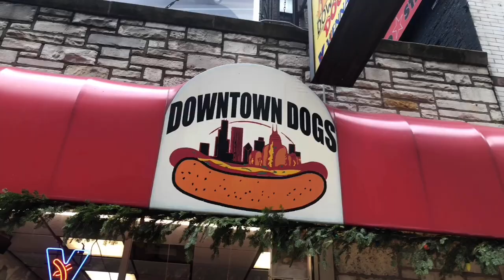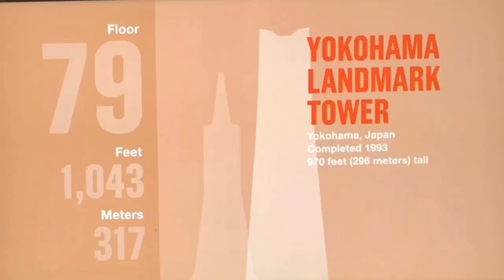The Jet Sisters: CHICAGO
Wondering what to do in Chicago? We've got that covered! We spent 48 hours exploring Chicago - are you ready to check the Windy City off your bucket list?

Whether you’ve got a fat 401k or a pocketful of nickels, the Jet Sisters are on a mission to show you how to use whatever you’ve got to see the world.